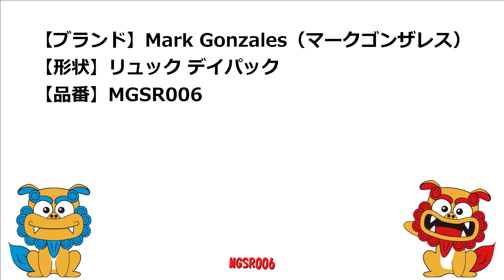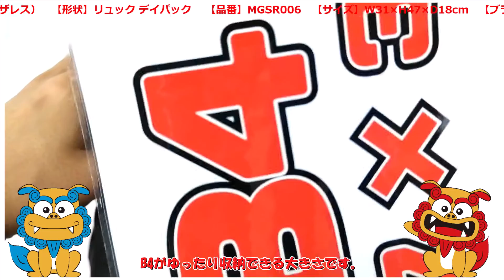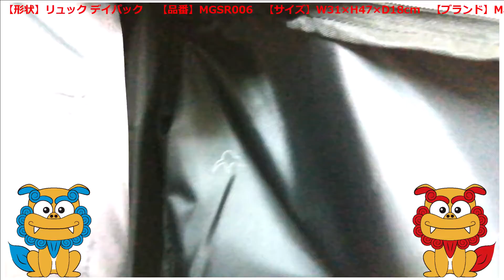Mark Gonzales（マークゴンザレス） リュック デイパック MGSR006-CAM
■商品詳細
【ブランド】Mark Gonzales（マークゴンザレス）
【形状】リュック デイパック
【品番】MGSR006
【カラー】ブラック/カモフラージュ（BK/CAM）
【サイズ】W31×H47×D18cm
【容量】約23L
【素材】ポリエステル
【商品仕様】
■正面
　ファスナーポケット（M）×1
　ダブルファスナーポケット（L）×1
■側面
　メッシュオープンポケット（M）×2
■背面
　Dカン、チェストベルト付きショルダーベルト
■メイン収納
　前側
　　ダブルファスナー開閉
　後側
　　オープンポケット（L）×1
Mark Gonzales（マークゴンザレス）アーティストであり詩人、
そしてNYストリートアートにおける最重要人物、
また歴史上で最も有名なレジェンドスケーター
Mark Gonzales（マークゴンザレス）が自身の名前を冠し手掛けるブランド。

メイン収納内側にはB4サイズ収納可能なオープンポケット完備
肩ベルト、背面は通気性の良いメッシュ地を使用。
■通販サイト
　Eストア

【沖縄】
　本店